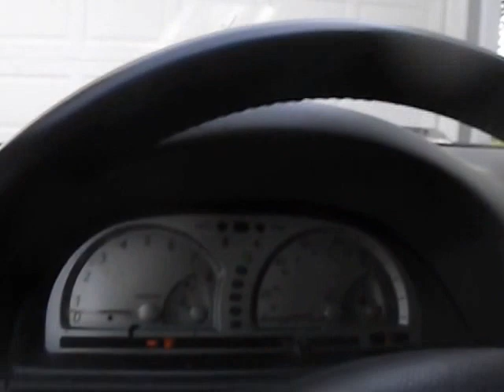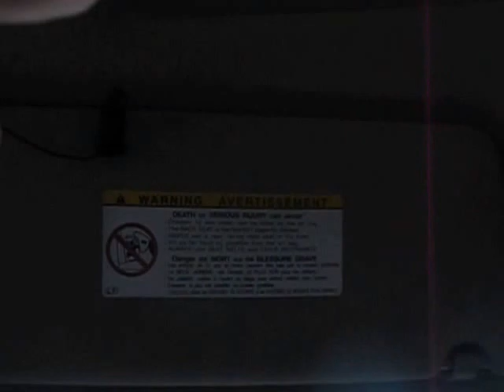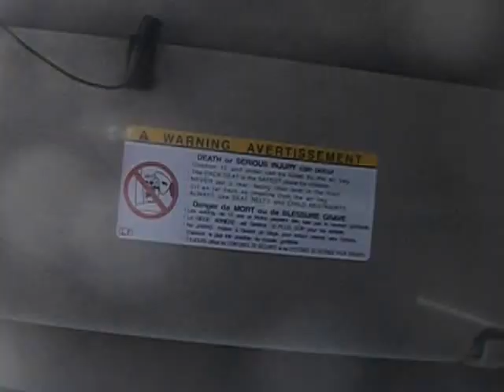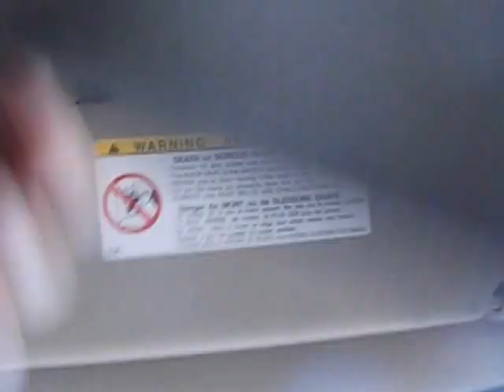going to get the mail thursday